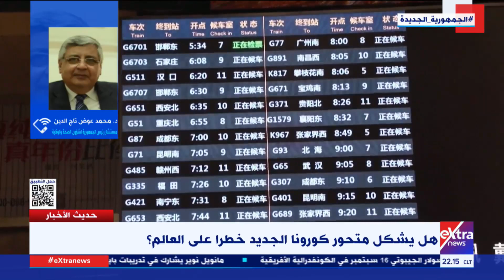حديث الأخبار| هل يشكل متحور كورونا خطرا على العالم؟ د.محمد عوض تاج الدين يوضح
28 أغسطس 2023